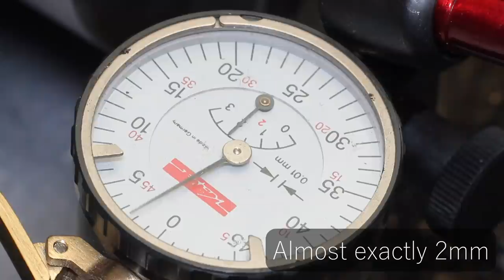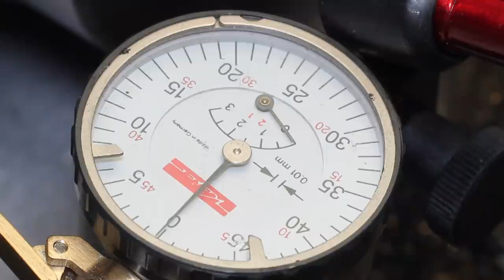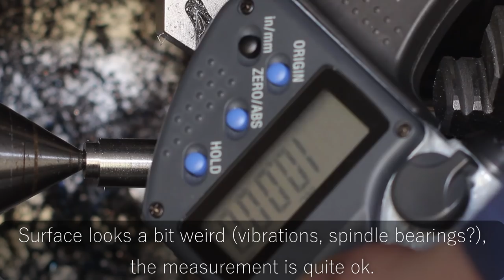Mini Lathe tailstock lever clamping modification - Part 2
This is the second part of the lever clamping modification on the Mini Lathes tailstock. I made a camlock clamping mechanism to clamp the tailstock firmly to the lathe bed without needing a wrench every time.
In the first part I made the large clamping t-nut and installed some bushings to the casting. In this second part I make all parts for the camlock mechanism, redo the casting, paint it and finally reassemble everything.
All the steel parts made in this video are from 42crmo4 tool steel, which is hopefully sturdy enough for this purpose. It machines surpringly well on this little machine and can be turned to quite tight tolerances.
As I had to repaint the tailstock casting anyway, I decided to round its sharp edges a little bit to let it look a bit more pleasant.
All in all - besides the huge effort - everything turned out pretty well and the result is pretty satifying. The new clamping works really well.
Unfortunately one thing is to be done in the future: the lathe bed is not the same thickness over its length which result in an uneven clamping pressure/position when tightening the tailstock. I have to grind the underside of the bedway to equal size in the future.

I'll read them all and try to reply to everyone.

Keep in mind, due to very limited resources, I have to improvise a lot and go unconvenient ways which may upset some of the "real machinists" out here. Hope - with some creativity - in the end come to good resoults anyway.